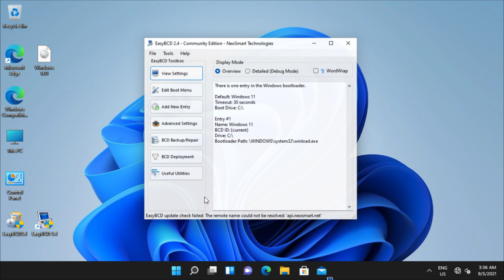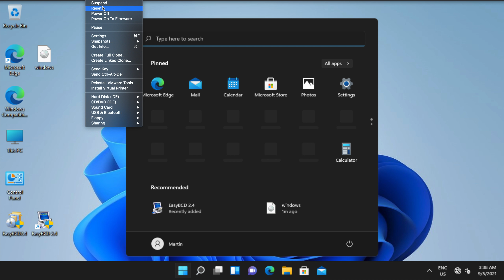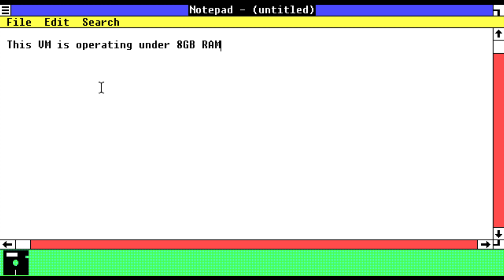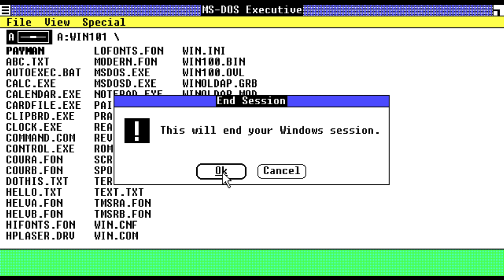Dualbooting Windows 11 and Windows 1.0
Here is a video where I dual boot the first version of Windows (version 1.01) and the latest version of Windows which is Windows 11. This is done with a VMware virtual machine using the Legacy BIOS option.